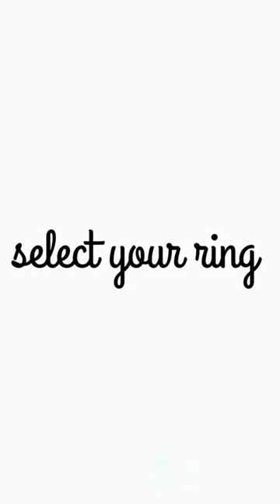pov your going to concrete select your dress 👗 short video subscribe me comments me who is your fav